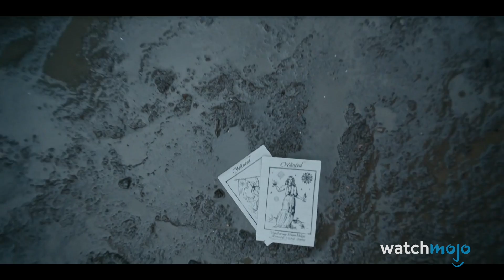10 różnic między serialem WIEDŹMIN a książkami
Netflix zaadaptował książki Sapkowskiego z kilkoma znaczącymi zmianami. Na tej liście przyjrzymy się najważniejszym odstępstwom od materiału źródłowego w pierwszych dwóch sezonach serialu. Wprowadzono WIELE zmian, szczególnie w drugim sezonie, więc skupiamy się tylko na tych, które mają największy wpływ na fabułę! Będą spoilery!